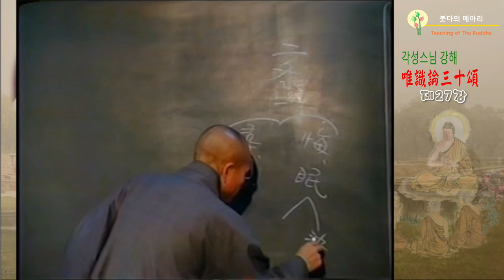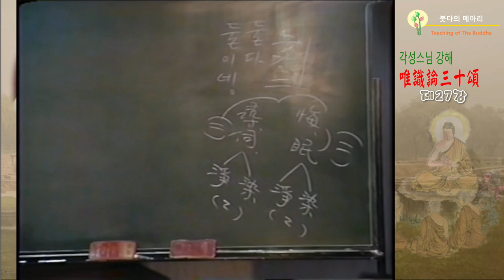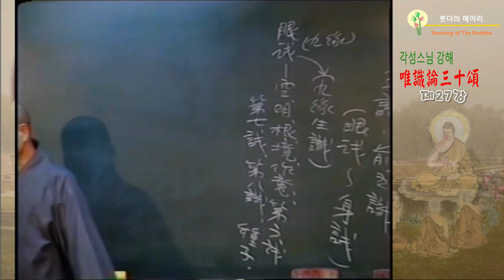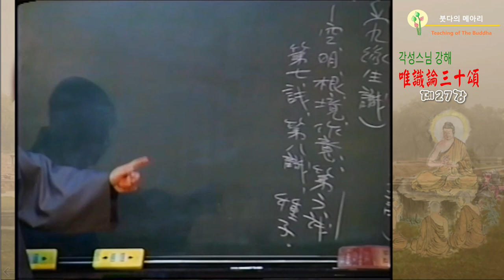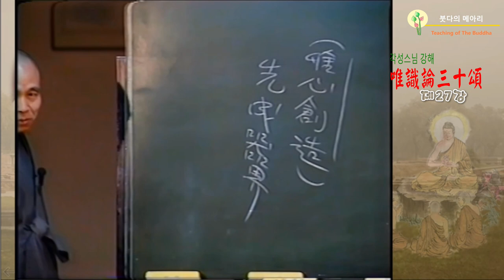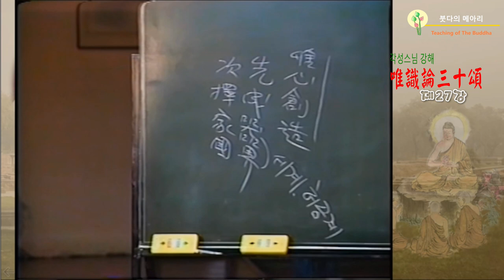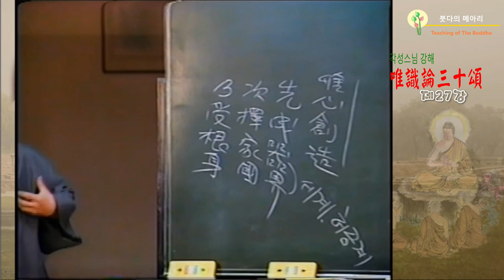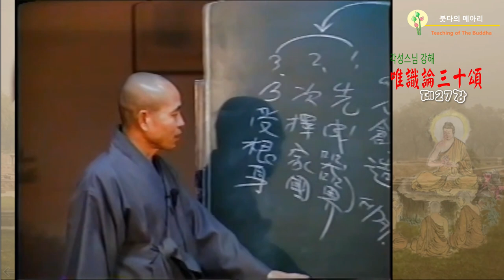각성스님 강해_유식론 30송 제27강 / 전6식前六識 - 파도가 물에 의지 함과 같다.